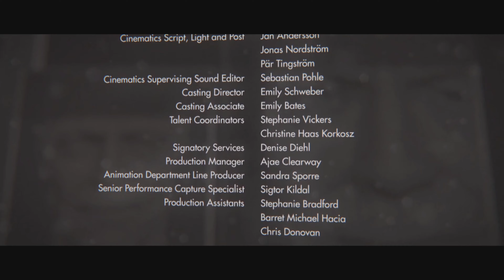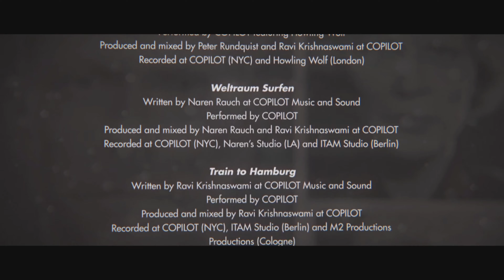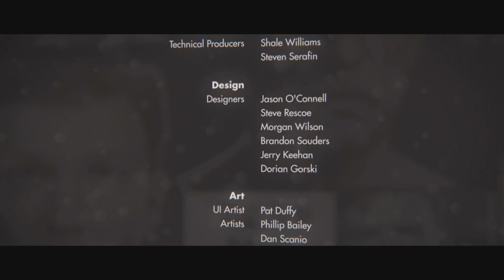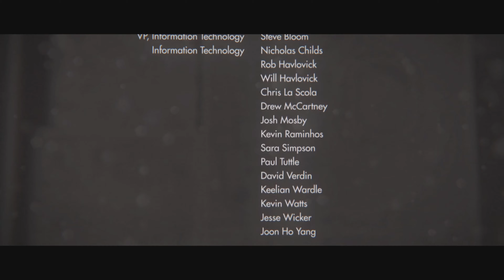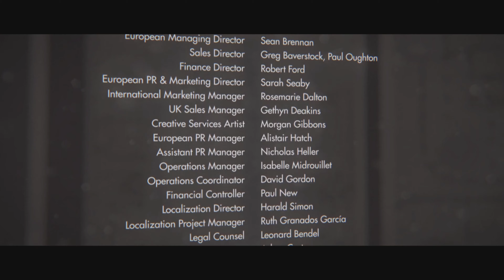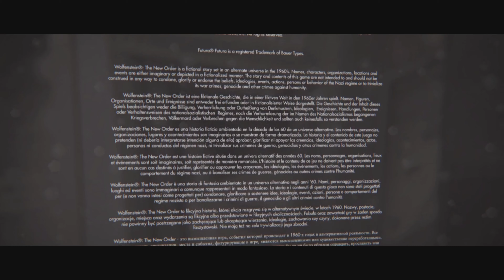Wolfenstein: The New Order pt.9 (Fergus) PS4 en PS5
El final del modo historia salvando a Fergus en dificultad normal con el doblaje en castellano.